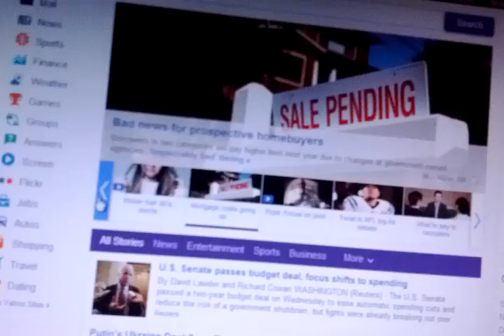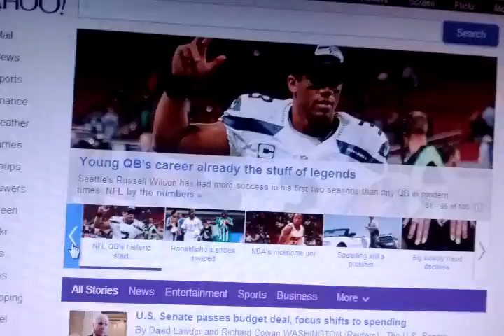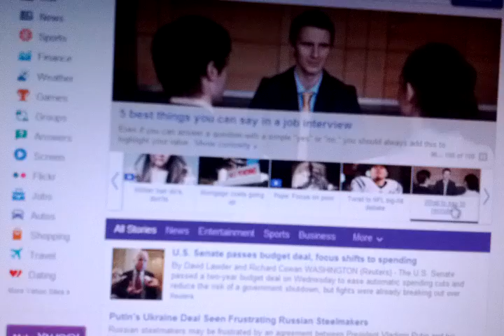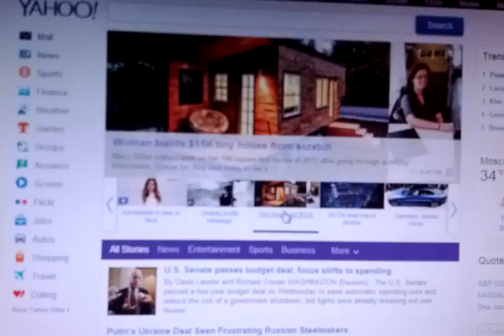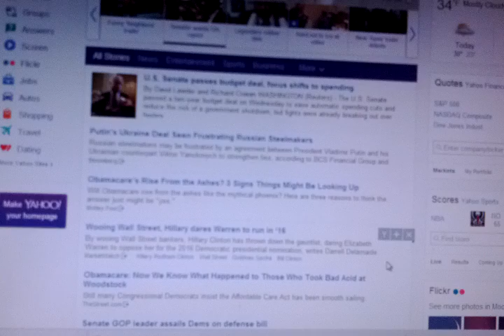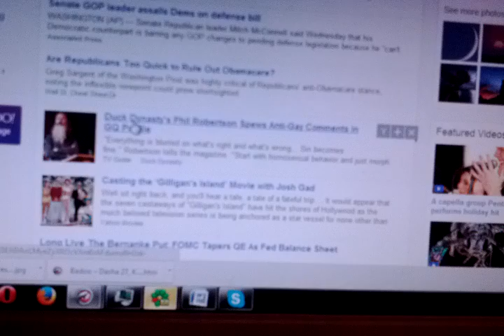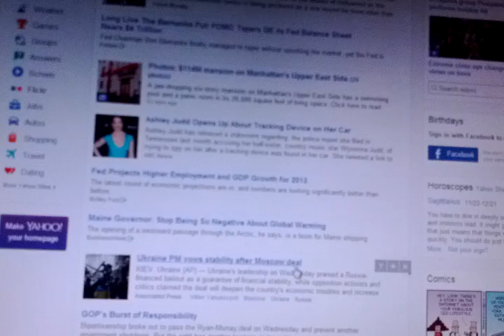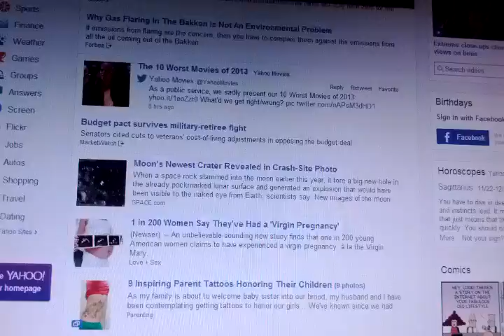This is what Yahoo calls News December 19th 2013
This is the crap Yahoo calls News